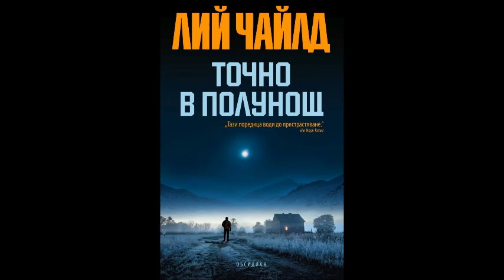Лий Чайлд - серия Джак Ричър - книга 22 - Точно в полунощ - глава 11-20 (Аудио книга) Трилър